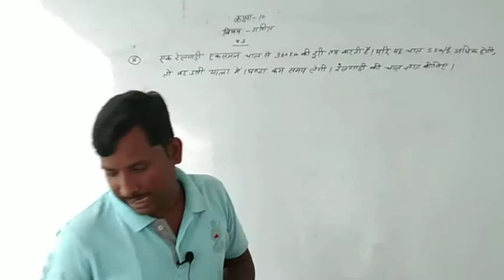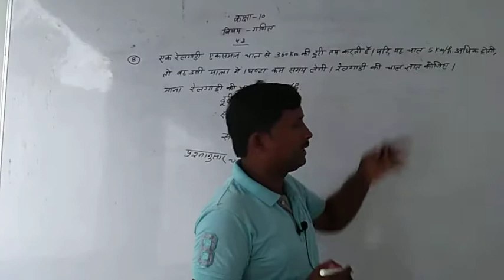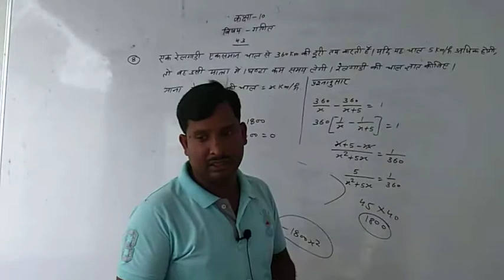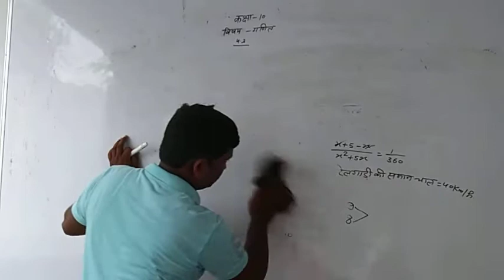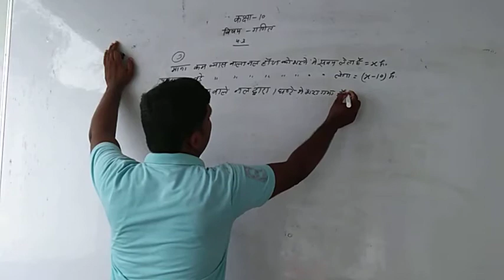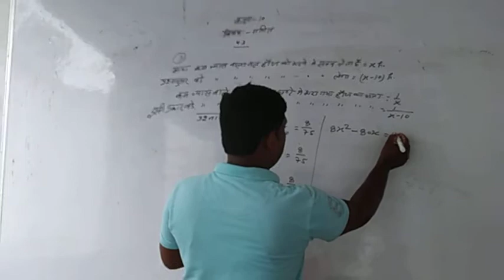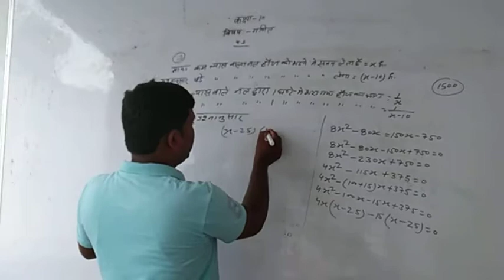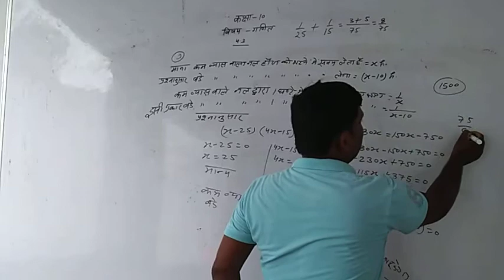Class 10th Math by Pramod Sir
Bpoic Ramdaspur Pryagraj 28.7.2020